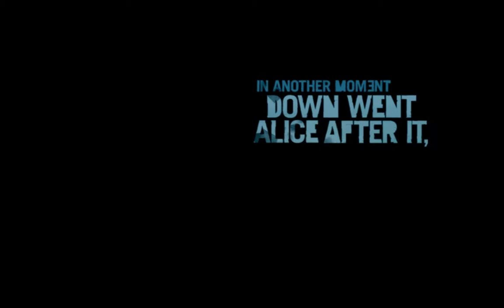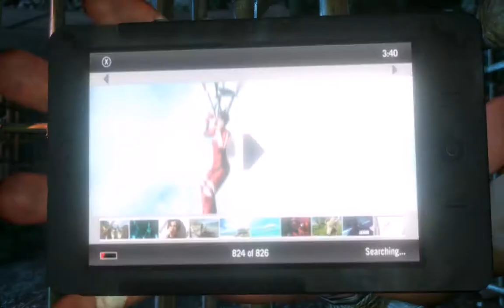Far Cry 3 - 01 - Make a Break For It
A Far Cry 3 playthrough; done on the PC on ultra settings. Video's of playthrough are broken down between story and "side." All side videos consist of gathering hides, radio towers, outposts, and social club's. Side videos are labeled.